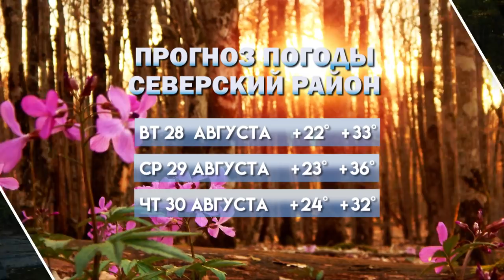НОВОСТИ Северского района - 27 Августа